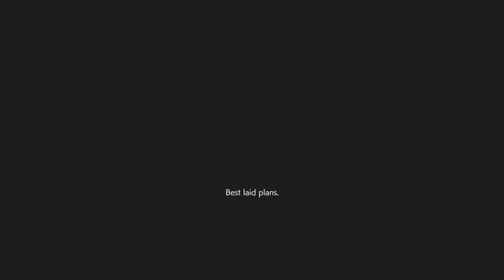This is Why U Dont Rush Out Without Your Team Jill Vs Dollar Store Annette RESIDENT EVIL RESISTANCE